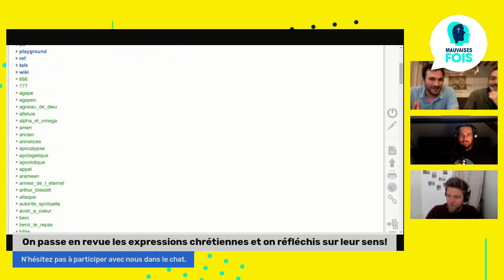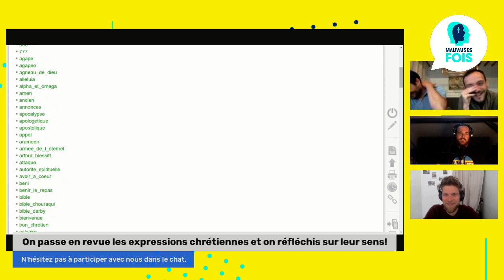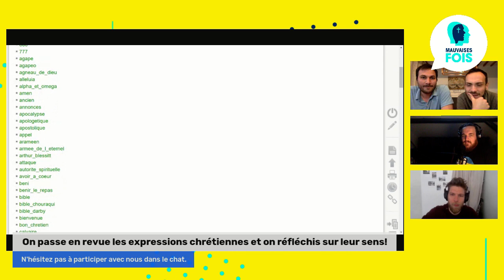Essayer d'amener un ami à l'église... (Avec FlechMe et Raphael)